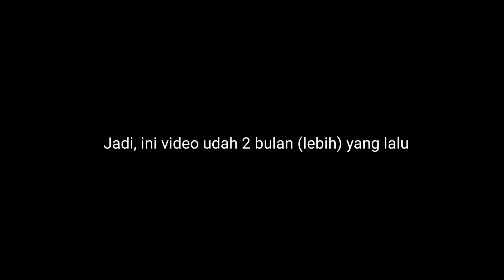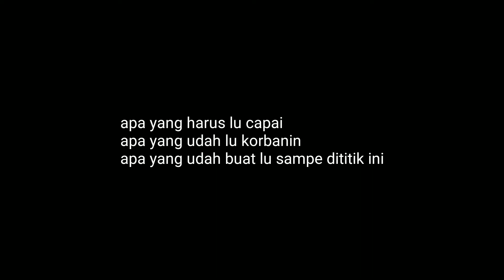PELAJARAN DARI CHANNA MARU GW YANG HAMPIR MATI